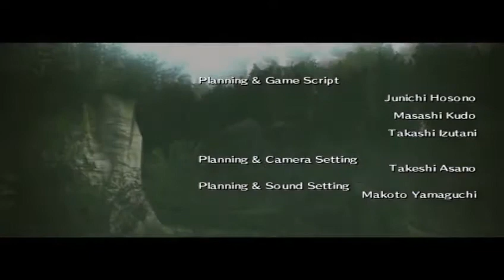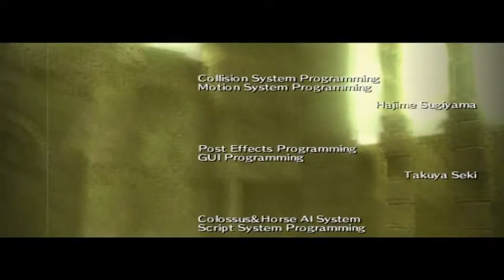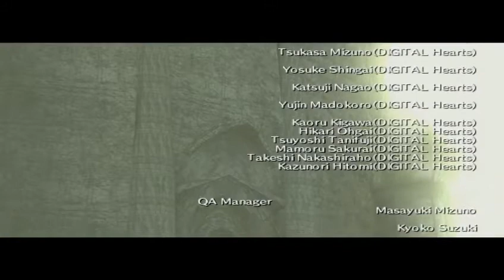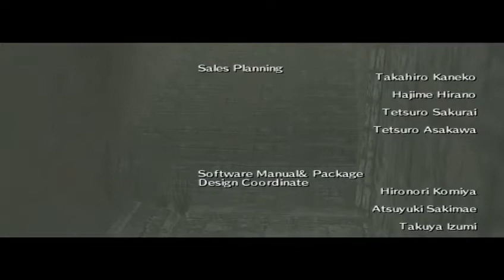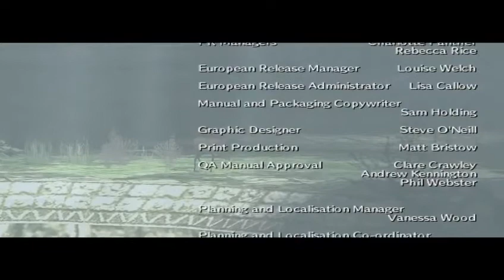LONGPLAY: Shadow of the Colossus - 3/3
00:00 - 13th Journey
06:50 - 13th Colossus Battle
21:50 - 14th Journey
30:15 - 14th Colossus Battle
43:45 - 15th Journey
51:30 - 15th Colossus Battle
1:05:50 - The 16th & Final Journey
1:14:50 - :'(
1:18:00 - The 16th & Final Colossus Battle
1:34:40 - The Journey Ends...